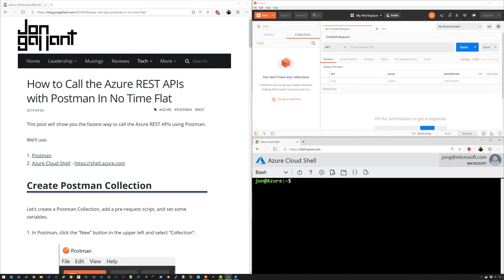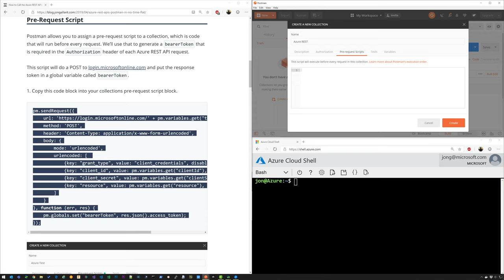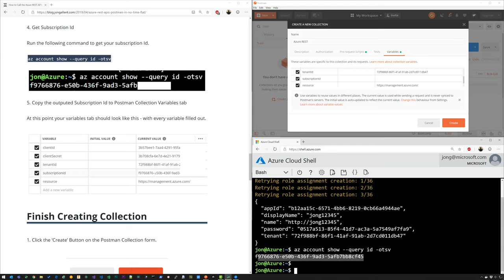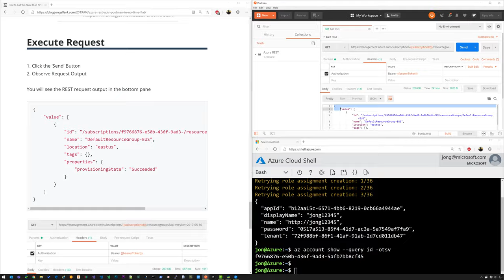Azure REST APIs with Postman (2019)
Here's how to call the Azure REST APIs with Postman in No Time Flat.